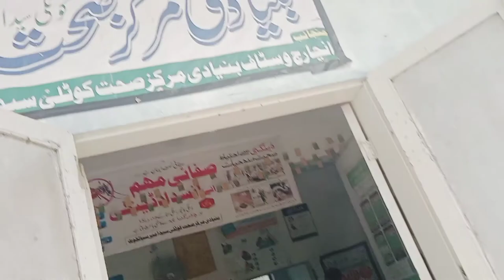I got vaccinated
we all should get corona vaccine